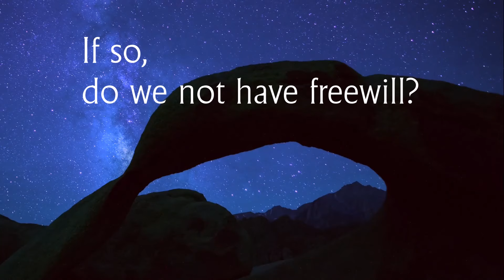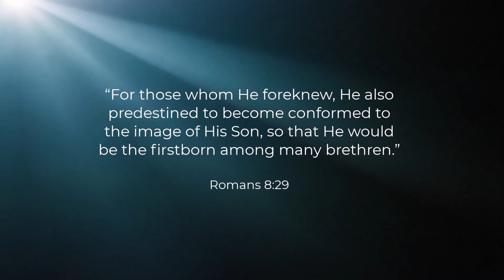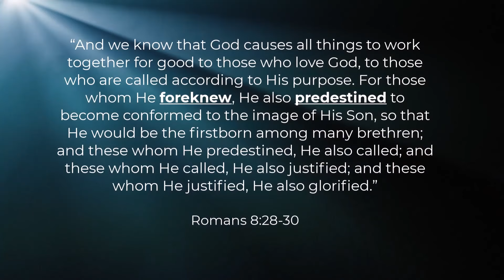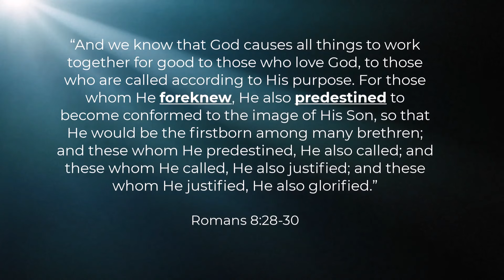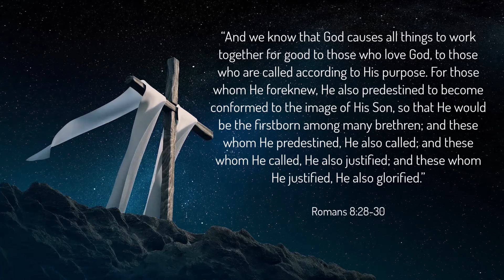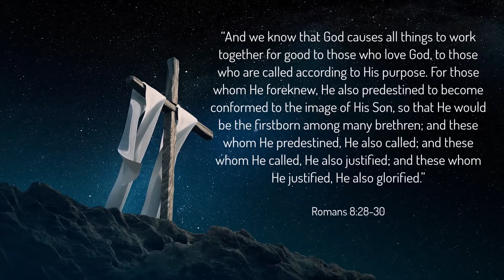If the Bible says we are predestined, how can we have freewill?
(This is a shorter version of a video I made.)